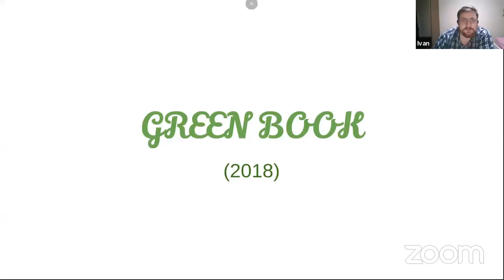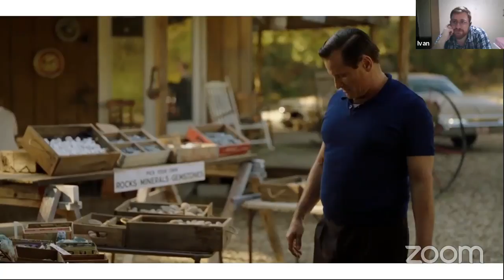Movie class: The Green Book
Chat:

20:06:19     From Ivan : pure luck
20:18:59     From Vasanth : t
20:19:32     From Vasanth : he is a short tempered.
20:24:29     From Ivan : t
20:26:35     From Vasanth : Tony is talkative!
20:30:23     From Jörgen Olsson : Acquientqnce
20:30:36     From Jörgen Olsson : get to know each other
20:36:25     From Jörgen Olsson : t
20:40:02     From Vasanth : t
20:43:17     From Ivan : the last straw that broke camel's back
20:43:36 From Ivan
20:43:59     From Ivan : 2. The Doctor said that he didn't listen to other musician's album? Isn't that weird?
20:45:52     From Ivan : 5. Why does the doctor lives in a castle and dress like sort of a king? Is that the reason why his own people avoided him?
20:47:17     From Ivan : 6. Have you ever written a letter to your loved one? Was that romantic?
20:59:53     From Jörgen Olsson : grand piano? wing?
21:00:41     From Jörgen Olsson : pledge
21:11:50     From Jörgen Olsson : Cymbal
21:11:54     From Vasanth : Jazz